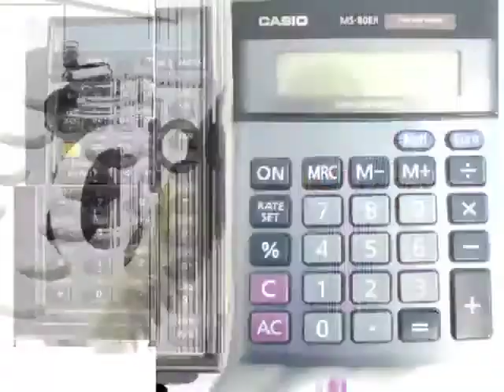Kraftwerk Afterparty 2004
We won the Electronation KRAFTWERK veejay contest in 2004 called vj-ology'
And did the veejay set at teh afterpart in the Heineken Music Hall, Amsterdam
Good fun - and got to see some heroes like Ralf und Florian (Kraftwerk) Anthony Rother (DE) and some more droids with vocoders

Enjoy some fine artwork